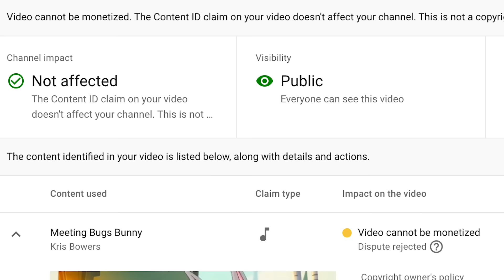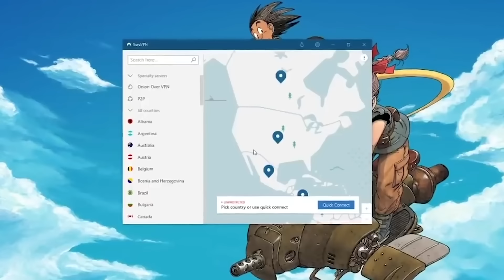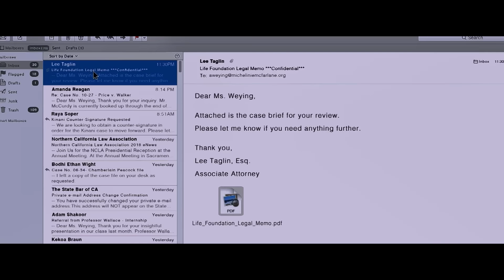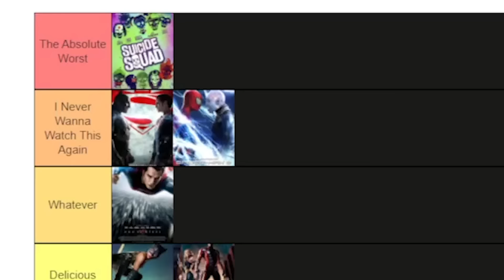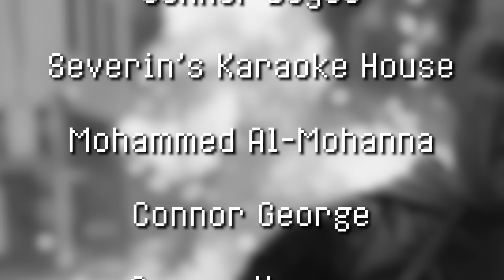Venom - The Worst Superhero Movies Ever Made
to get a 2-year plan at a huge discount plus 4 months free. It’s risk free with Nord’s 30 day money-back guarantee!